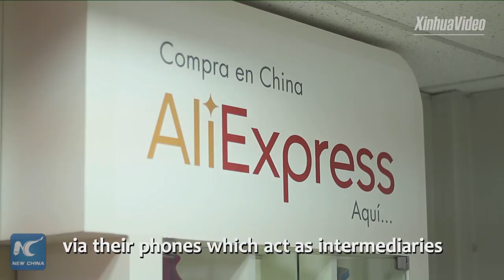Chilean FM: Latin America is ready for Belt and Road Initiative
Chilean Foreign Minister Heraldo Munoz says that Latin America is ready for the Belt and Road Initiative and now is the best time to jointly build Belt and Road. The second ministerial meeting for China and the Community of Latin American and Caribbean States Forum opened on Monday.